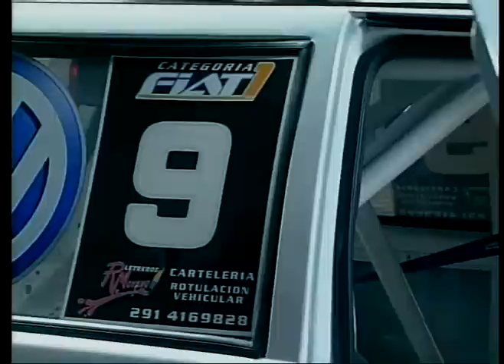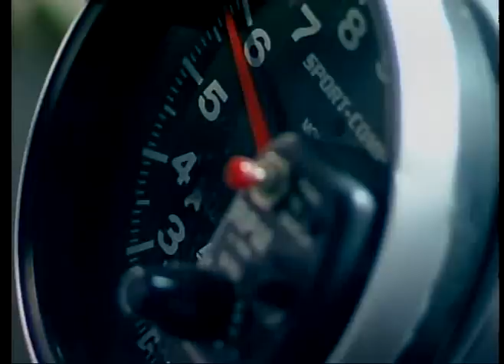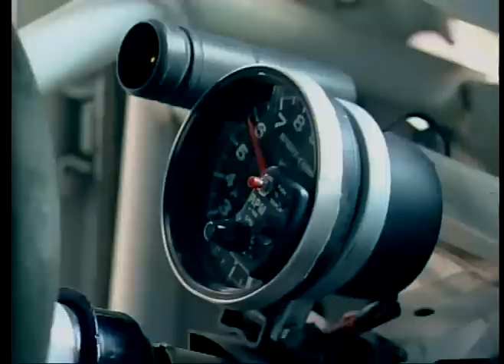SD 05-08 PARTE 3 fiat uno.wmv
Ahora un Fiat Uno en el estudio de Somos Deporte